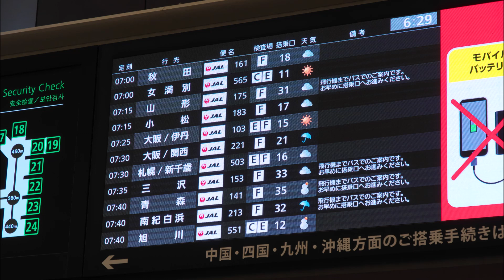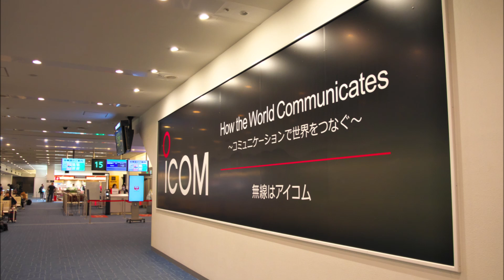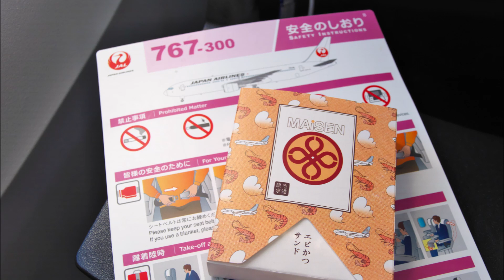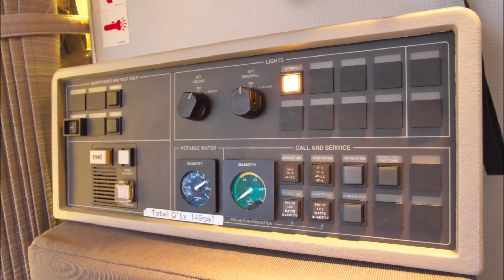【機内アナウンス】JAL103便 機内アナウンス集(240204)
JAL103便、羽田発伊丹行き機内アナウンス集です。